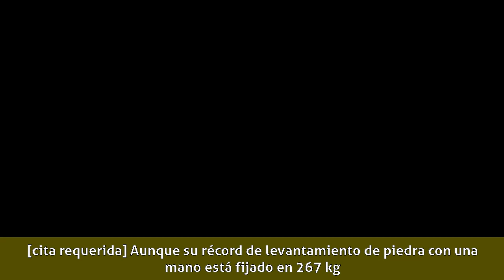Iñaki Perurena - Logros deportivos